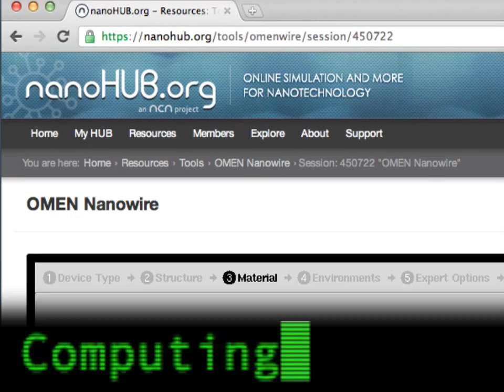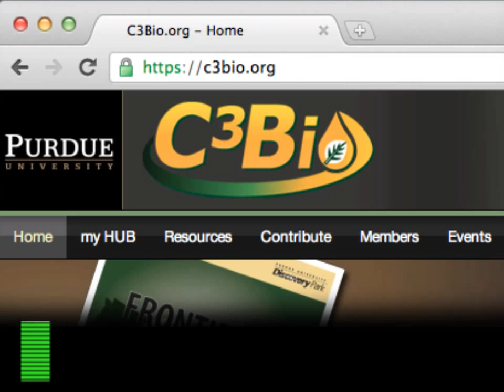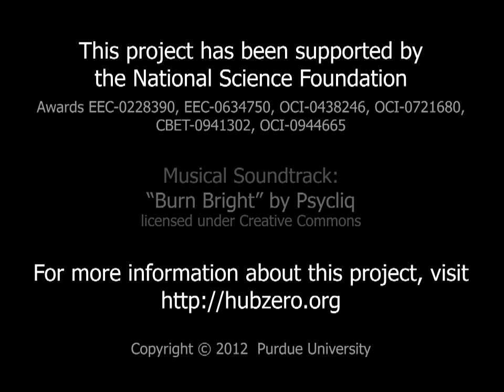Science: Powered by HUBzero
Imagine an "app store" for scientists, engineers, and educators filled with simulation and modeling tools; not simple Java applets, but real research codes that tackle difficult problems and may require substantial computing power drawn from the cloud.  Imagine a new way of publishing scientific work that involves not just articles about those tools, but the tools themselves, online and accessible to the world through an ordinary Web browser.  Imagine an array of databases at your fingertips, with information that is easy to search, sort, and filter.
That dream has become a reality for a wide variety of topics, including nanotechnology, healthcare, pharmaceuticals, earthquake engineering, volcanic activity, and environmental modeling.  Each of those areas has used an open source software package called the HUBzero Platform for Scientific Collaboration to create an online collaboratory called a "hub" for their community.  Each hub contains an electronic library of simulation tools, along with data sets, seminars, tutorials, and teaching materials contributed by the community.  So far, there are 40 such hubs in operation, and all together, they have served more 600,000 visitors from 172 countries worldwide during the past 12 months.  That number continues to grow.  Create your own hub!